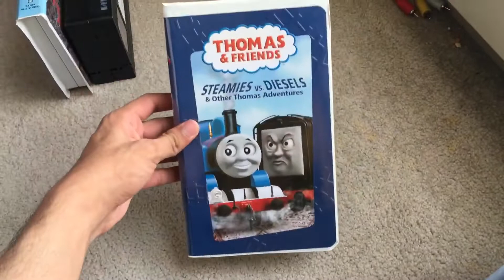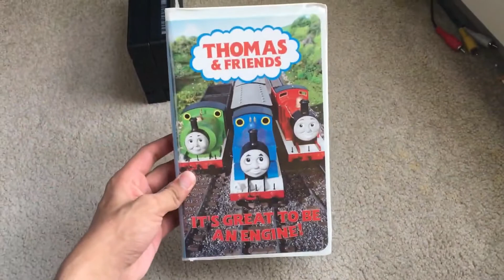My Thomas The Tank Engine VHS Collection